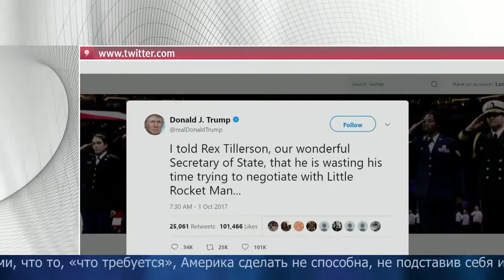Аналитическая программа «Однако» с Михаилом Леонтьевым